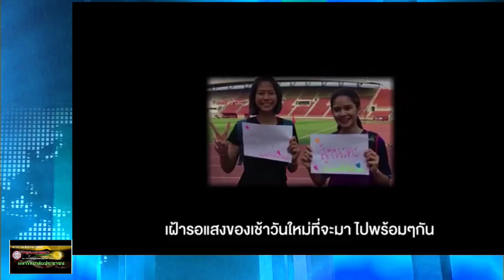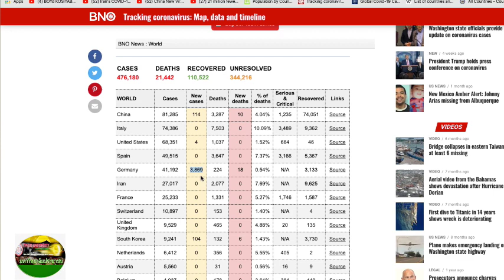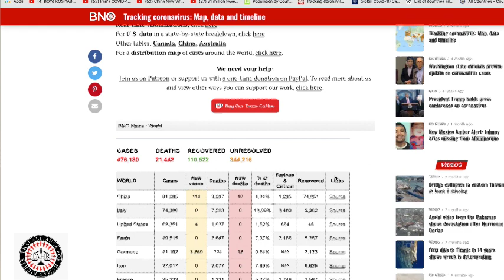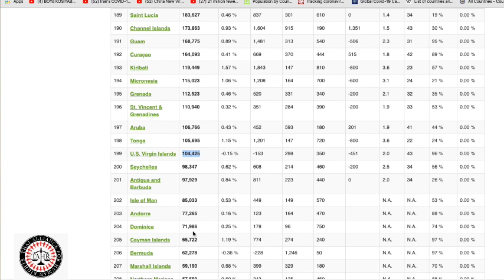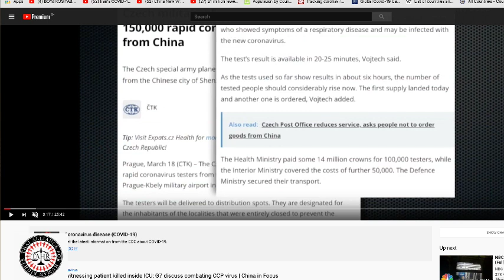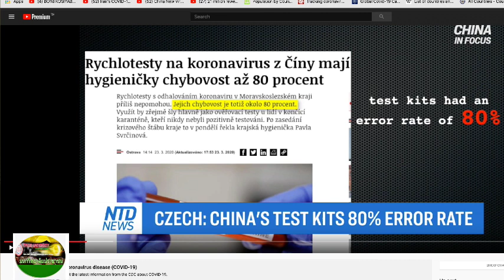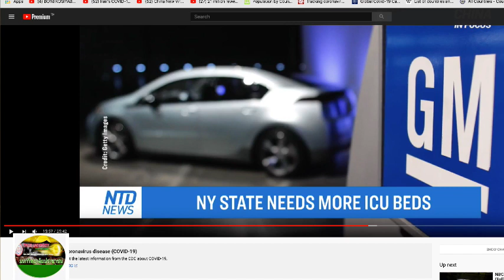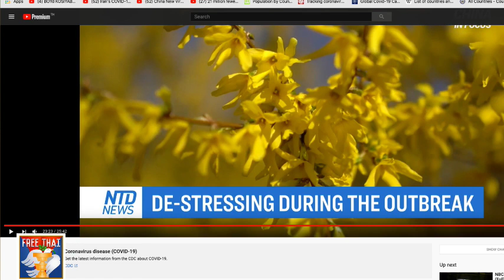คุณธรรมในจีน ไทย และอเมริกา โดย ดร. เพียงดิน รักไทย 25 มีนาคม 2563